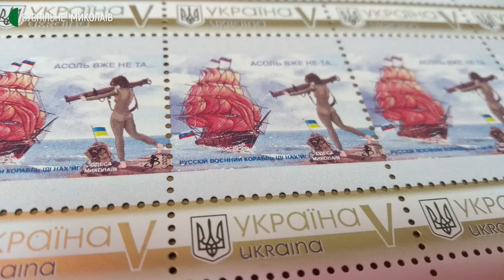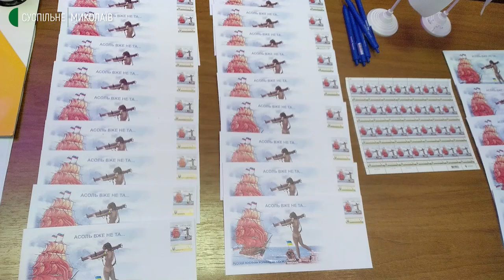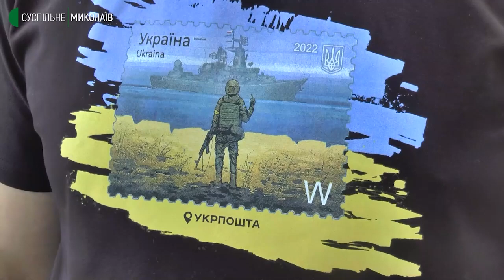У Миколаєві погасили тематичну поштову марку та конверт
У Миколаєві відбулося погашення конвертів з поштовою маркою, на яких зображений твір з міжнародної виставки політичних та антивоєнних карикатур під назвою "Асоль вже не та...". Погашені конверти стали лотами благодійного аукціону.